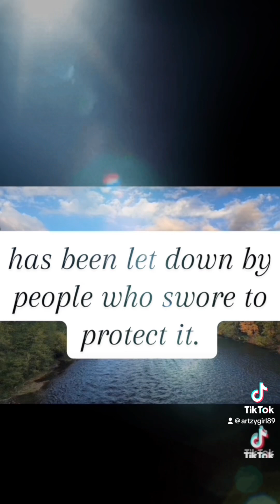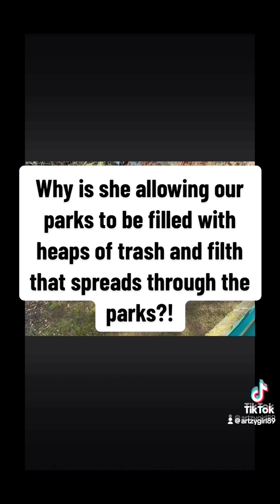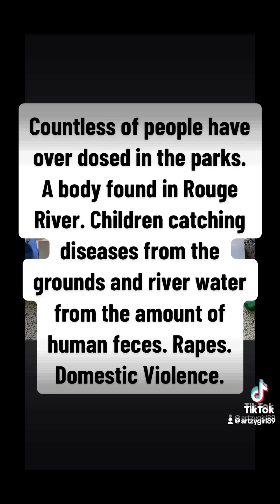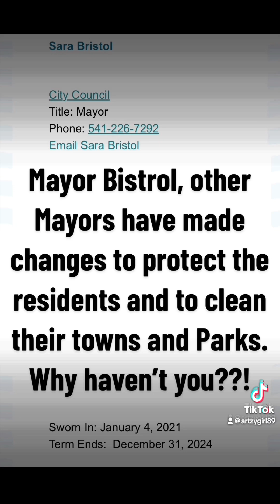Mayor Sara Bristol has allowed our parks to be toxic hazards.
Please help us in this fight to save our Parks and our History. Email or call Sara Bristol and ask her to save our parks.